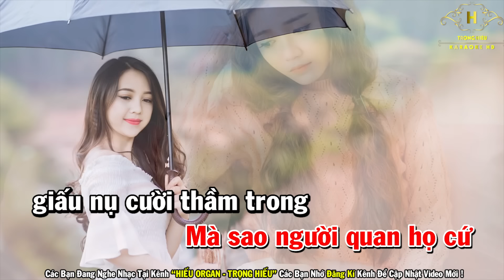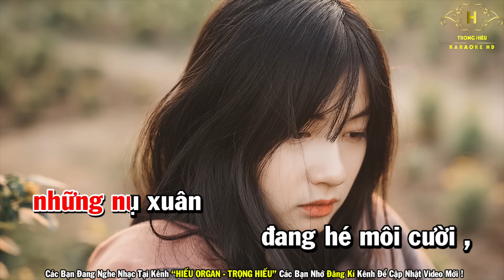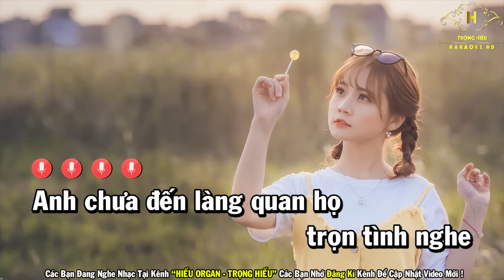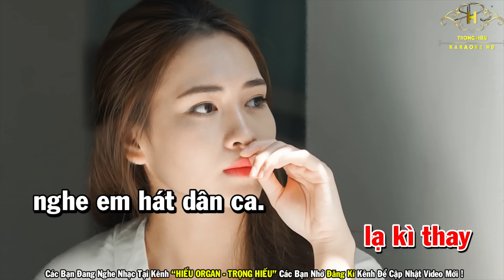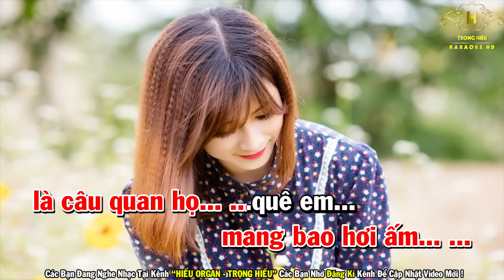Karaoke Gửi Về Quan Họ Tone Nữ Nhạc Sống | Trọng Hiếu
Lời bài hát: Gửi về quan họ
Anh chưa đến làng Quan Họ, trọn tình nghe canh hát trao duyên
Anh chưa đến dòng sông Cầu, ngàn đời vui sóng nước lơ thơ
Anh cũng chẳng biết đến bao giờ
Ngồi tựa mạn thuyền buông câu hát đợi chờ.

Anh chưa đội chiếc nón và hỏi xem đây đã mấy hẹn mấy hò
Mà sao người Quan Họ cứ giấu nụ cười thầm trong vành nón Ba Tầm
Và trong tà áo tứ thân đi hội mùa xuân
Anh đang ở xa lắm, lạ kỳ thay nghe em hát dân ca.

Anh thấy yêu câu Quan Họ quê ta
Có niềm tin mang tình em vô bến vô bờ
Lời thủy chung son sắc từng giờ cùng em câu hò hẹn
Hội Lim quê mình.

Anh đang ở nơi ấy, mặc dù xa anh vẫn nhớ vẫn thương
Anh lắng nghe câu Quan Họ quê ta
Ấy là khi những nụ xuân đang hé môi cười
Là bài ca em nhắn tới người cùng em câu hò hẹn

Mặc dù vẫn xa, anh luôn nhớ mùa đông
Mang bao hơi ấm là câu Quan Họ quê em.